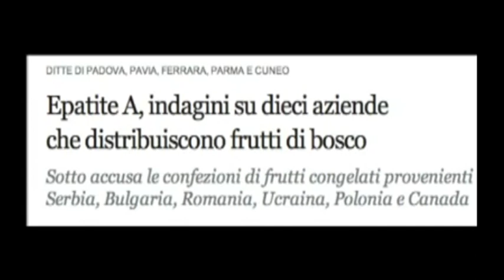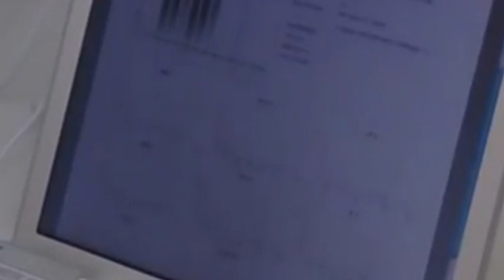epatite da frutti di bosco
Frutti di bosco surgelati sempre più nel mirino per il virus dell'epatite A: altri lotti risultati positivi. Continuano i controlli del Ministero della Salute che consiglia di consumare questo prodotto sempre dopo una bollitura di almeno due minuti a 100 C°. L'allarme dopo l'aumento degli infetti. Ecco la lista dei prodotti ritirati.